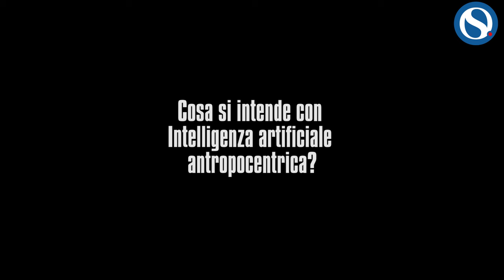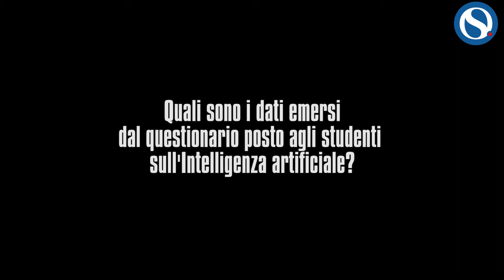Bardi: "Scarsa consapevolezza degli studenti sull'uso dell'intelligenza artificiale a scuola"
L'ottava edizione degli Stati Generali della Scuola Digitale, tenutasi a Bergamo, ha segnato un momento cruciale nella modellazione del futuro dell'istruzione nell'era digitale. L' evento ha visto la partecipazione di esperti e leader del settore educativo, concentrando l'attenzione sul ruolo fondamentale della tecnologia nell'evoluzione del sistema scolastico.

Dianora Bardi, presidente del Centro Studi Impara Digitale, ha condiviso le sue riflessioni con Orizzonte Scuola, evidenziando i progressi e le sfide future dell'istruzione digitale.